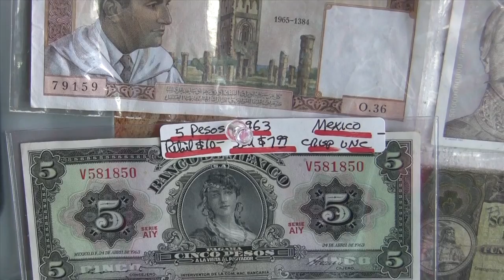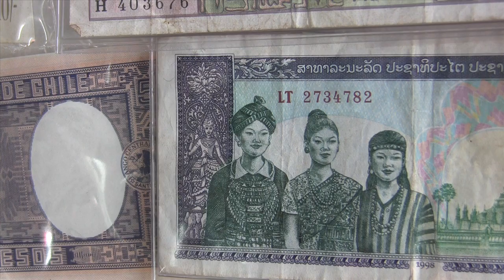Foster Coin and Stamp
Terry Foster, owner of Foster Coin and Stamp